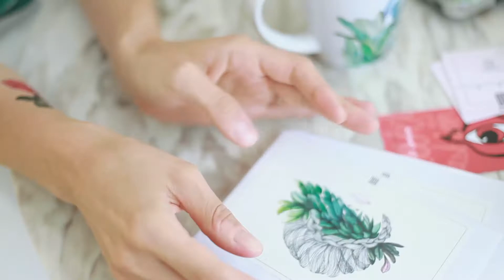Lilit Sarkisian: Look of the day by LILIT ART STORE